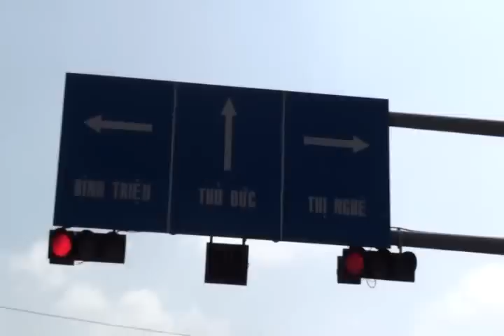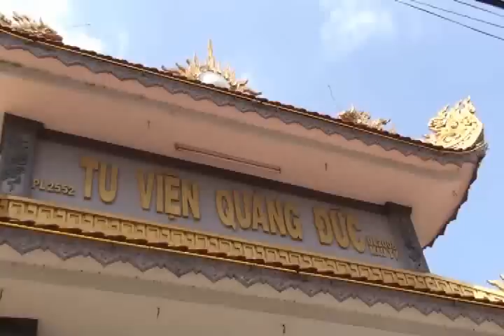Phóng sự trước ngày Trại - Dũng 2012 - BHD GĐPT Gia Định